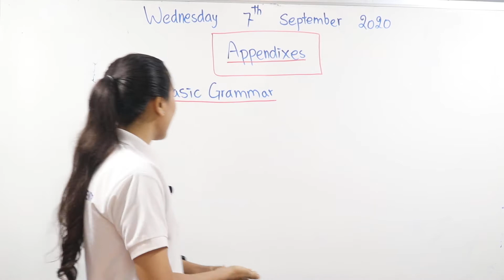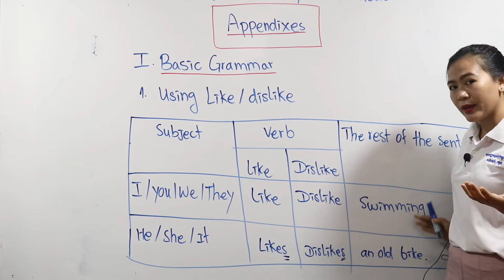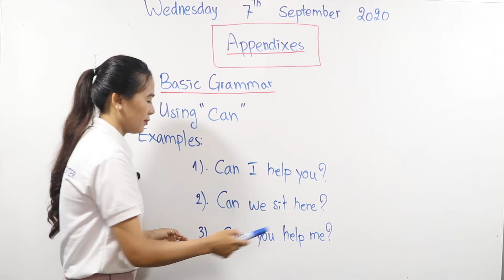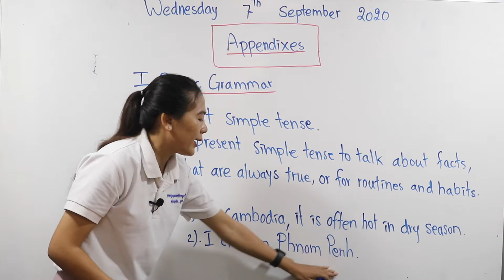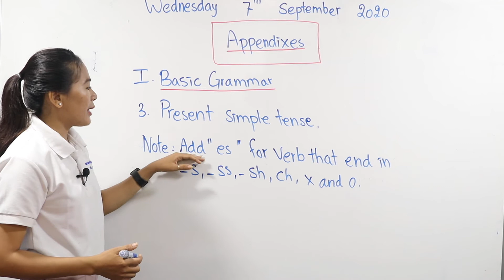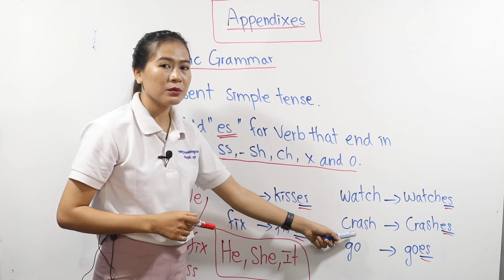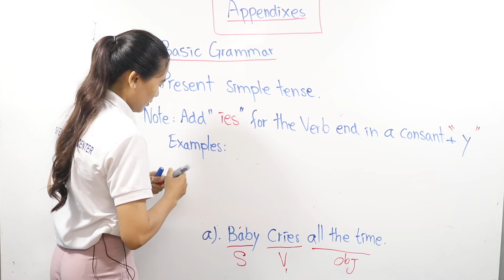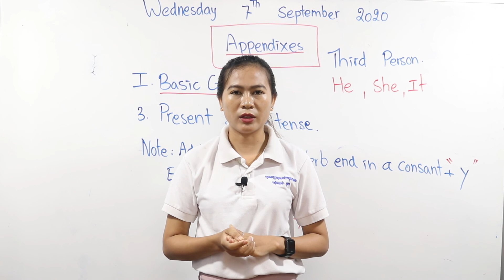English Grade 5 Appendixes (Session1)